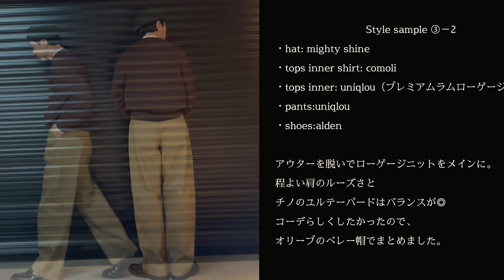【UNIQLO U】ワイドフィットチノ／ユニクロu ワイドフィットチノ コーデ 5選／キレイめにもカジュアルにも気回せる！／ワイドチノ の完成形はこれ／大人マストバイ／ユニクロユー購入品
ご視聴頂きありがとうございます。taroです。

これまたマイペースUPで遅くなりましたが、、、

今回はユニクロU ワイドフィットチノをご紹介です。

正直ベタすぎて最初はノーマークだったこちら。試着してその印象はガラリと変わりました！

◎【ポイント・特徴】

・ワイド苦手な人にも受け入れやすいシルエット。

・普通のチノと違う素材感と色。

・アメカジ系でもキレイ系にもハマる幅広さ。

個人的にこちらのワイドチノは、大人のマストバイではないかと思いました。

そんなお話を動画内でお話ししてますので是非最後までご視聴頂けると嬉しいです😊

◎【taroのサイズ】身長169cm／体重約60kg前後

◎taroの【sns】

＊MBさん